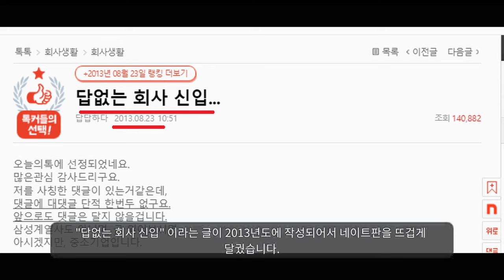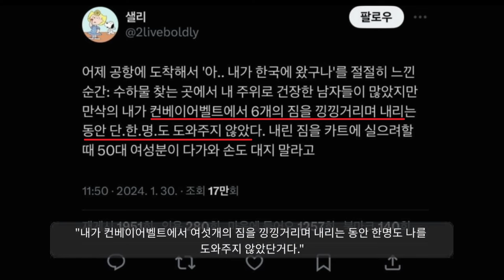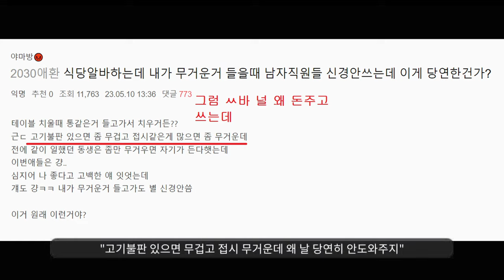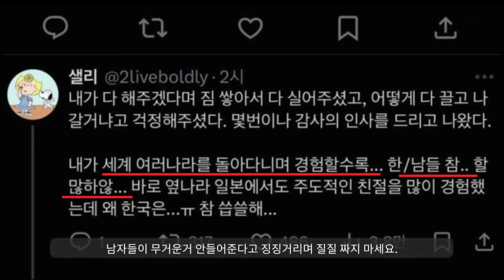정수기 물통도 여자 갈라 하니까 개빡침ㅋㅋ